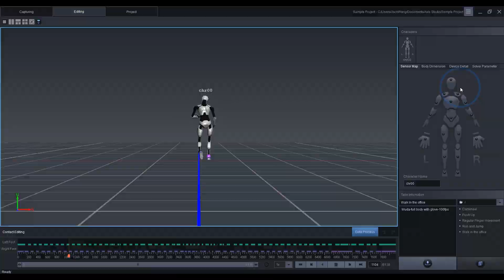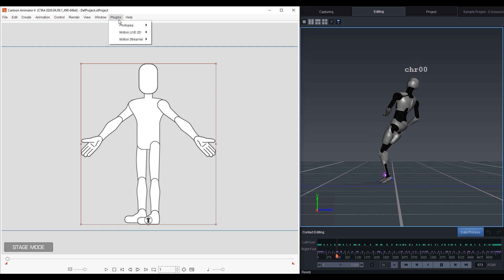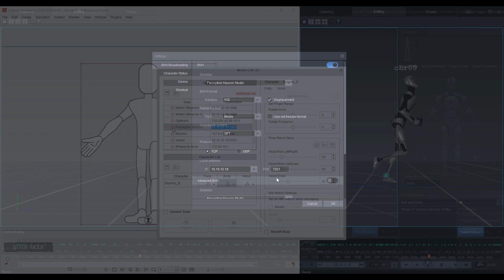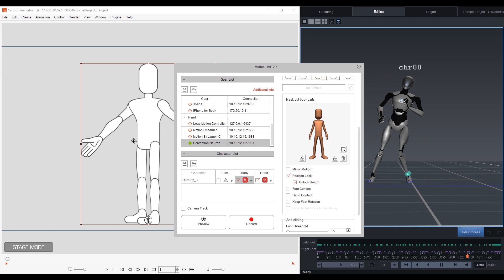Cartoon Animator 4 Tutorial - Connect to Perception Neuron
Know More about:
CTA 2D Mocap (Purchased separately)
(CTA 4 + Motion LIVE 2D + Webcam Facial Mocap)
(Leap Motion Controller & Perception Neuron)

Cartoon Animator 4.2 now includes the ability to use full-body motion capture with the Perception Neuron to drive your character's animations!
In this tutorial, you'll learn about how to set up and connect the Perception Neuron gear profile in Cartoon Animator, as well as a couple of useful tips and tricks for making sure your character has the proper results in-program.

0:06 Download & Installation
1:27 Operating in Cartoon Animator